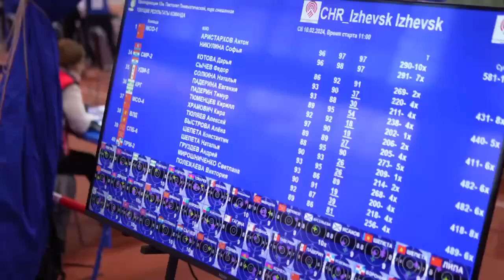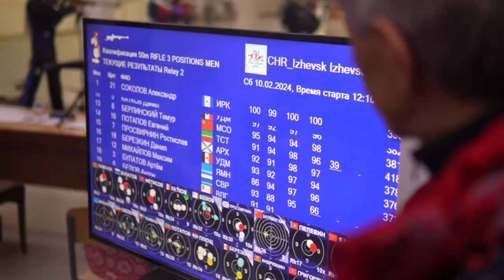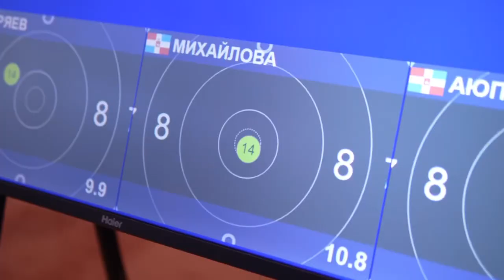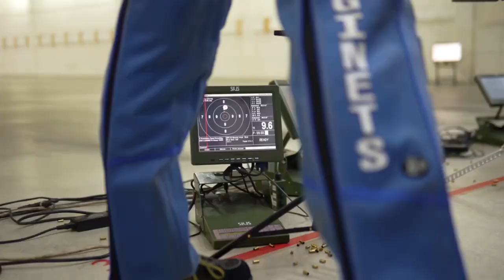Стрелковый Союз России(ССР)